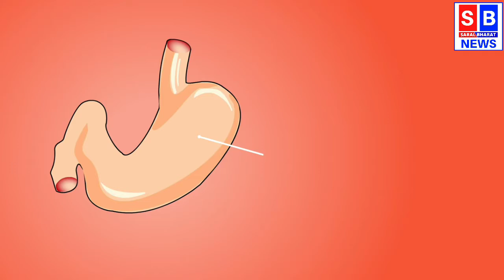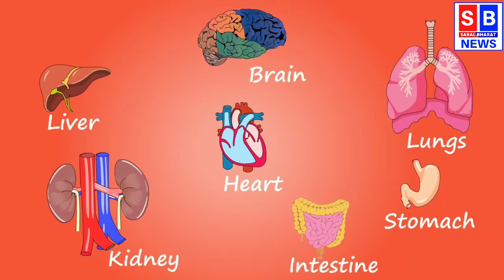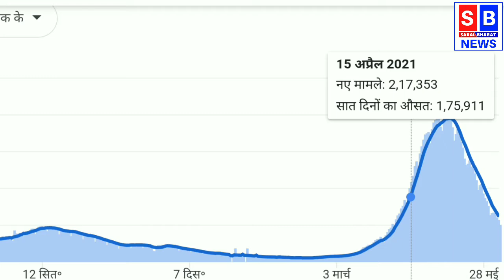COVID-19 in Children: How a Big Threat Is 'MIS-C' And What are it's Symptoms|| MIS-C बीमारी क्या है?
COVID-19 in Children: How a Big Threat Is 'MIS-C' And What are it's Symptoms|| MISC बीमारी क्या है?

Anchor - Manish Pandey

Edited by Neelesh Patel

Live News Today
news today top 100
Breaking news
Top 10 News
Top 100
Latest News
Latest News in hindi
Breaking news
News bulletin
Hindi news
Nonstop
Government Scheme
News Live
Breaking news live
Hindi News 27×7
Hindi News Bulletin
हिन्दी समाचार
हिंदी समाचार बुलेटिन
हिंदी खबरें
खबरें दिन भर